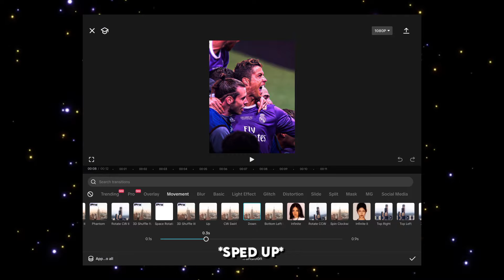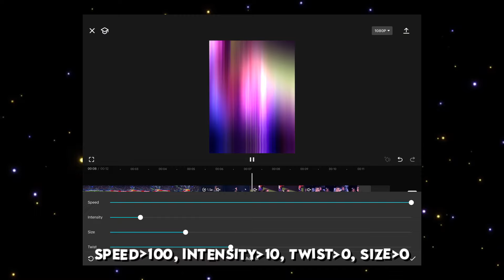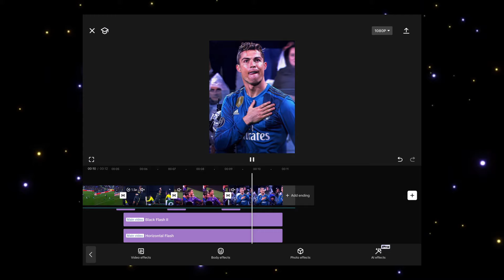CAPCUT || VERTICAL SHAKE TUTORIAL || TRENDING CAPCUT SHAKE FOR EDITS || ALPIN3 TUTORIALS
Here you go @ronnyeditz_cc791 😉